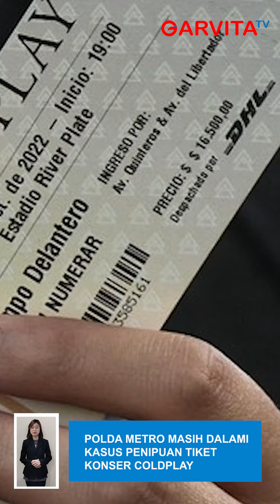Polda Metro Masih Dalami Kasus Penipuan Tiket Konser Coldplay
Polda Metro Jaya masih terus mendalami kasus penipuan tiket konser Coldplay, termasuk apakah akan ada tersangka lain. Dalam kasus ini, Polda Metro Jaya telah menetapkan dua orang tersangka yang merupakan sepasang suami istri. Keduanya adalah ABF (22 laki-laki) dan W (24 perempuan).